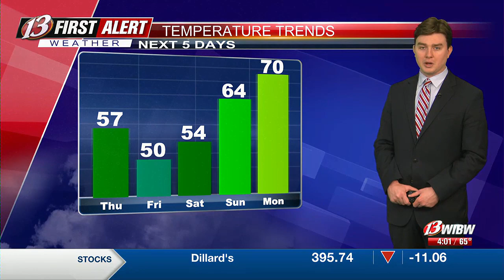Celebrating Women's History Month: Nancy Perry and Susan Garlinghouse, pt. 1